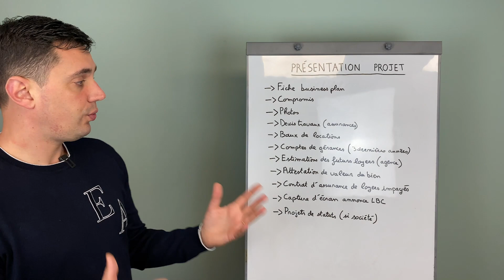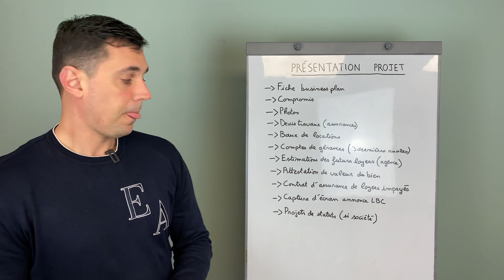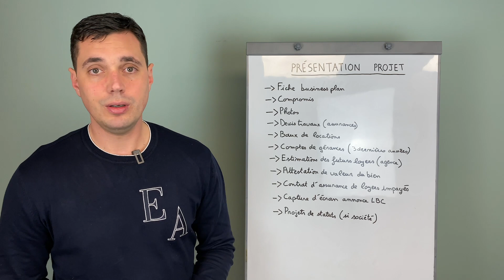OBTENIR SON FINANCEMENT ! Présentation du projet au banquier - Robin Eldin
LIVE YouTube chaque 1er LUNDI de chaque mois à 18h pour répondre à toutes vos questions en DIRECT !🔴

Je co-dirige la société ProjetLocatif qui propose des projets clé en main
d'investissements locatifs rentables en France par des multi-investisseurs aguerris,

✔️ Pour faire comme Fabien et rejoindre notre équipe de conseillers immobiliers spécialisés dans les investissements locatifs, c’est par ici ➡️